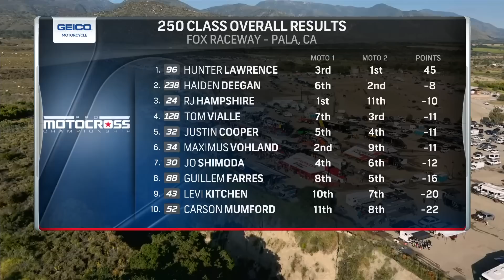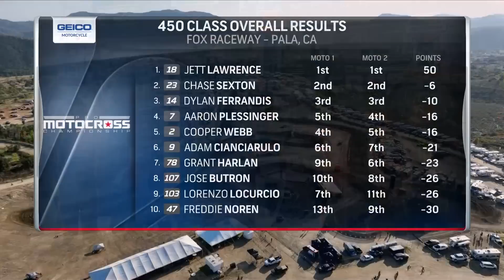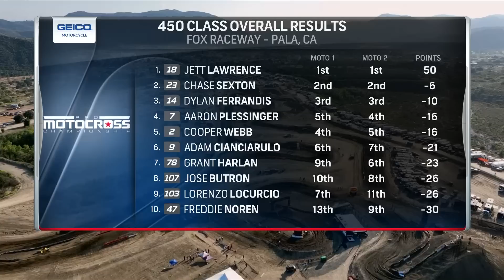2023 SMX Insider Post Race: Round #1: Fox Raceway